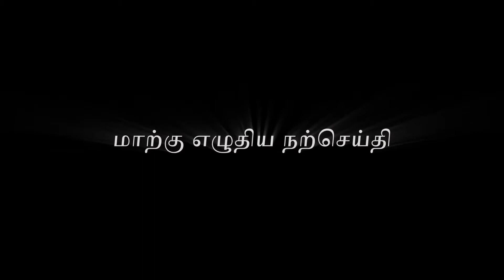Tamil | Mark 1:1–13